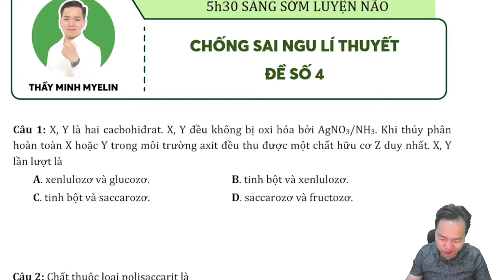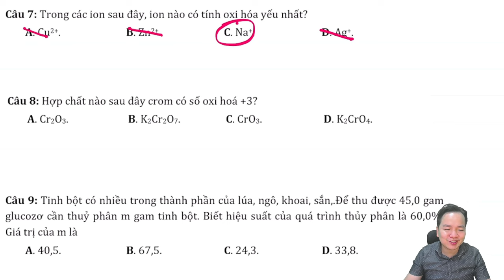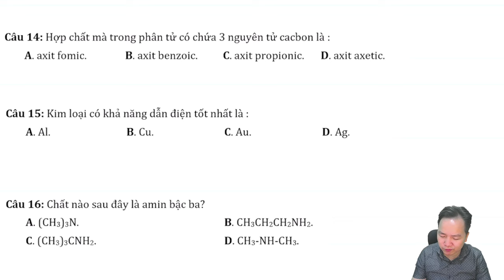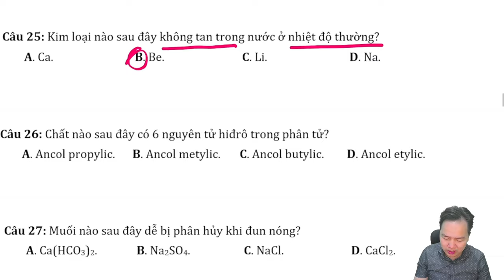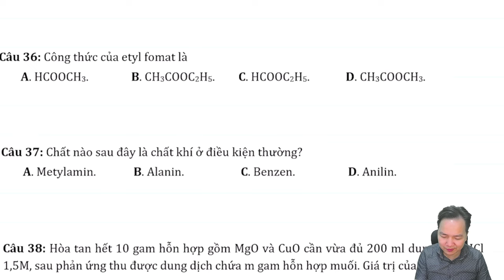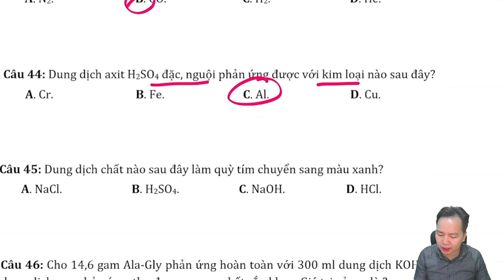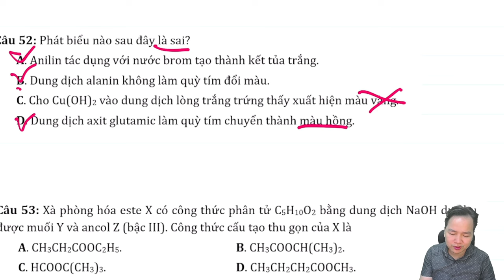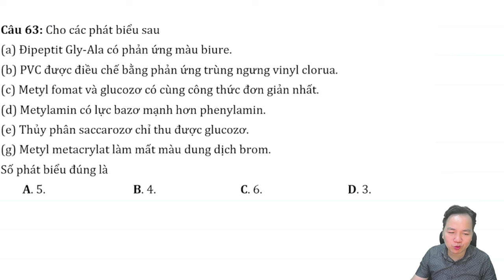[ HÓA 12 ]: CHỐNG SAI NGU LÍ THUYẾT HÓA đề số 04